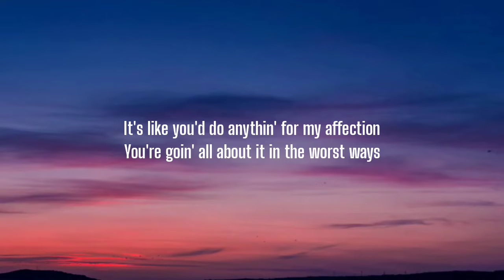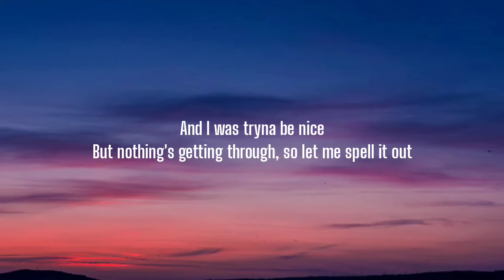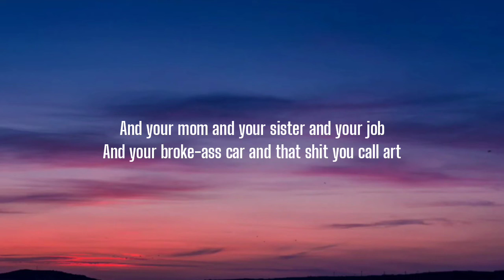GAYLE - abcdefu (Lyrics)